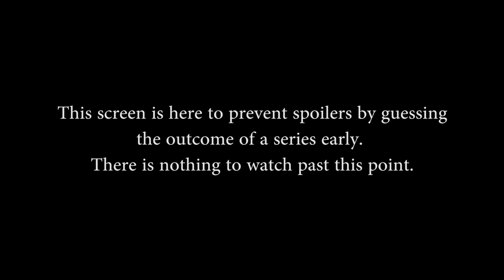SPL Fall Week 8 - Enemy vs. TSM (Game 2)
Players in this match: saltmachine, Adjust, Khaos, PainDeViande, Vetium, bchm, DaGarz, Theboosh, Eonic, Snoopy

Gods in this match: Sobek, Thor, Janus, Sylvanus, Xbalanque, Vamana, Ne Zha, Nu Wa, Geb, Freya